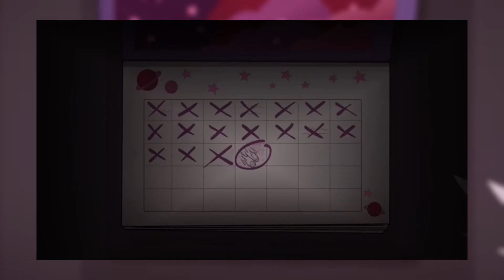Helluva boss Octavia edit Damn it’s brutal out here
Just a funny edit which made me learn how to increase my editing skills